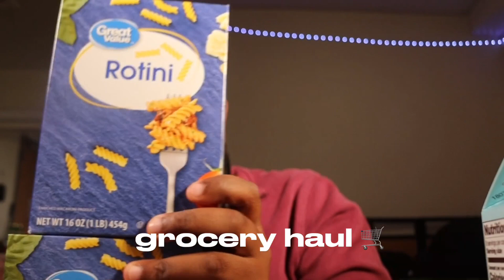WEEK IN THE LIFE 🌷| fun with friends , school , new piercings + more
Here is another weekly vlog for you all. This week was a little buy and hectic hut absolutely fun. I am late posting this so I do apologize !! Make sure to hit that post-bell notification button so you are notified about every WEEKLY upload.

Beginners Editing E-Book

♢ FAQ Check ♢
Age: 19
birthday/zodiac: december 1st / Sagittarius ♐️
editing software : cap cut
camera : canon eos m50 mark ii
current sub count : 437